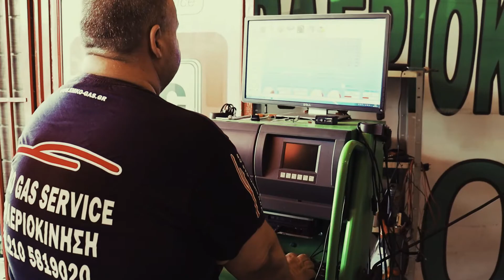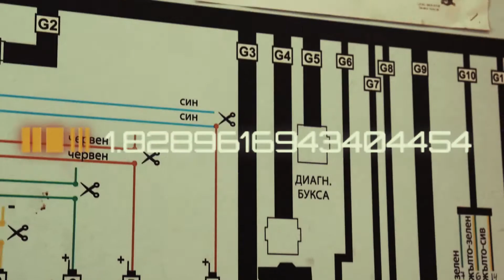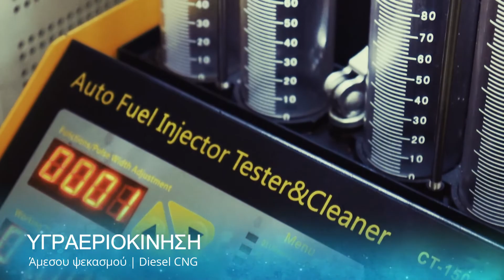EMKO GAS Υγραεριοκίνηση | Συστήματα Υγραέριοκίνησης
Η Emko Gas Service έχει πολύχρονη εμπειρία και ειδικευμένο προσωπικό στη συναρμολόγηση, διάγνωση και επισκευή όλων των τύπων συστημάτων φυσικού αερίου για όλα τα αυτοκίνητα με εγγύηση 2 ετών στις εργασίες.
Εξοικονομήστε τώρα πάνω από 50% οικονομία στην τσέπη σας άμεσα, γρήγορα, οικονομικά με μια απλή επίσκεψη στο εξειδικευμένο συνεργείο μας.

Περιγραφή Υπηρεσιών-Προϊόντων
Προσφέρουμε συστήματα με άμεσο ψεκασμό αερίου. Ανάλογα με τον τύπο κινητήρα, στο συνεργείο μας κάνουμε εγκατάσταση συστημάτων φυσικού αερίου με μέτρηση καυσίμου, συστήματα ελέγχου λάμδα με τη χρήση προσομοιωτών και αισθητήρα οξυγόνου ιταλικής παραγωγής.
Στοιχεία Αναζήτησης: Εξοπλισμος Συνεργειων, Εξοπλισμος Φανοποιειων, Μηχανηματα Συνεργειου, Μηχανηματα Κ. Τ. Ε. Ο., Εξοπλισμος Βαφειων, Εξοπλισμος Πλυντηριου, Μηχανηματα Μοτο, Μηχανηματα Φορτηγων

Διαλέξτε το είδος που σας ενδιαφέρει!
Category image for LPG
LPG
ΕΓΚΑΤΑΣΤΑΣΗ ΑΕΡΙΟΚΙΝΗΣΗΣ LPG (ΦΥΣΙΚΟΥ ΑΕΡΙΟΥ) ΣΕ ΟΧΗΜΑΤΑ

Category image for CNG
CNG
ΕΓΚΑΤΑΣΤΑΣΗ ΑΕΡΙΟΚΙΝΗΣΗΣ CNG (ΦΥΣΙΚΟΥ ΑΕΡΙΟΥ) ΣΕ ΟΧΗΜΑΤΑ

Category image for Άμεσου ψεκασμού
ΑΜΕΣΟΥ ΨΕΚΑΣΜΟΥ
ΕΓΚΑΤΑΣΤΑΣΗ ΑΕΡΙΟΚΙΝΗΣΗΣ ΓΙΑ ΚΙΝΗΤΗΡΕΣ ΑΜΕΣΟΥ ΨΕΚΑΣΜΟΥ (FSI, TF SI, T SI, GDI, ECOBOOST, CGI, DI, SI, THP, JTS, VTI, DIG) ΣΕ ΟΧΗΜΑΤΑ.

Category image for Diesel CNG
DIESEL CNG
ΕΚΓΑΤΑΣΤΑΣΗ ΑΕΡΙΟΚΙΝΗΣΗΣ CNG + DIESEL (ΦΥΣΙΚΟΥ ΑΕΡΙΟΥ
Λεωφ. Αθηνών 181, Χαϊδάρι 12461 - Αθήνα
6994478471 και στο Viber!